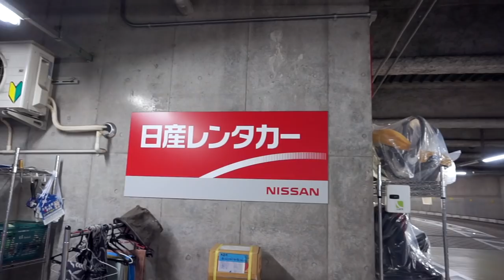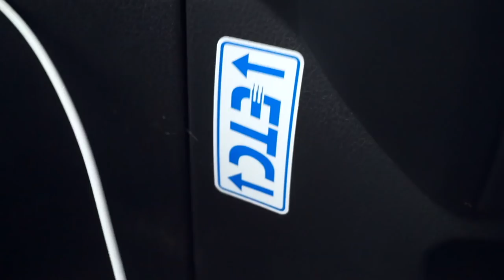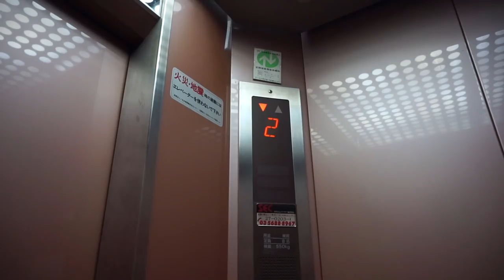Road Trip ins ländliche Japan ~Tag 10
Nach über eine Woche Tokio mussten wir mal raus aus der Stadt! Erstmal geht's nach Gunma 🙌🏻

***Musik***
kv - shiny